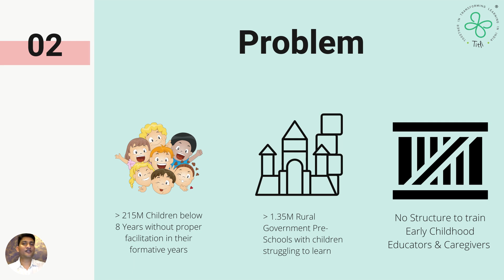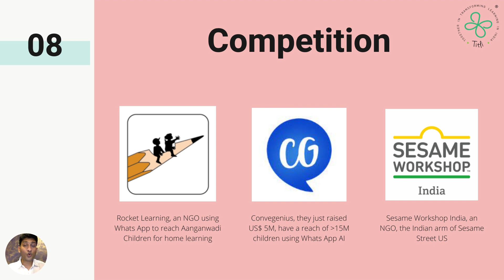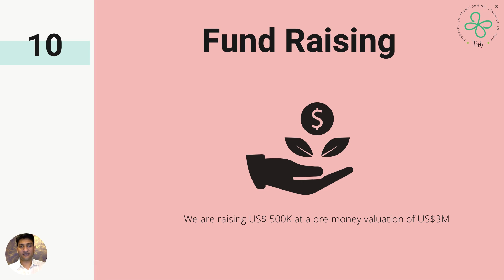TiTLi Video Pitch - UN Women Care Accelerator 2021